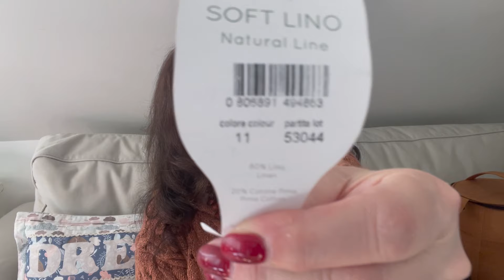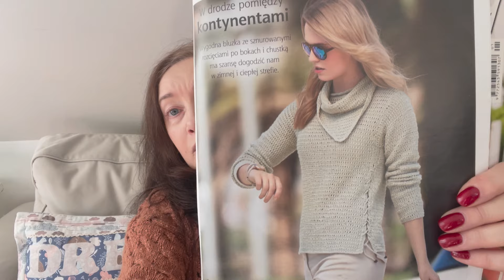vlog 16 . Skończony sweter w warkocze i letnie nowości na drutach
Witajcie! Dzisiaj oczywiście o moich postępach w dzierganiu i wiedzy o tym ;) Sweter z warkoczami doczekał się zszycia - hura! Zapraszam Was serdecznie do oglądania.